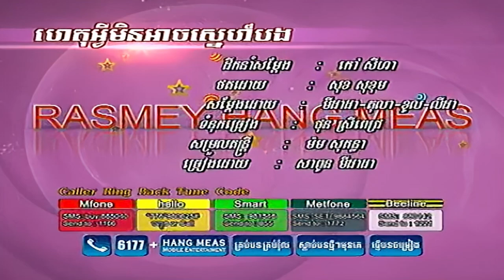ហេតុអ្វីមិនអាចស្នេហ៍បង (សាពូន មីដាដា), Official MV, RHM CD Vol 442, FHD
សួស្ដីប្រិយមិត្ត សូមអញ្ជើញកម្សាន្ដនឹងបទចម្រៀង៖
ចំណងជើង៖ ហេតុអ្វីមិនអាចស្នេហ៍បង
ច្រៀងដោយ សាពូន មីដាដា
សូមអរគុណ!
Channel:
ហេតុអ្វីមិនអាចស្នេហ៍បង, Het Avey Min Ach Sneh Bong,